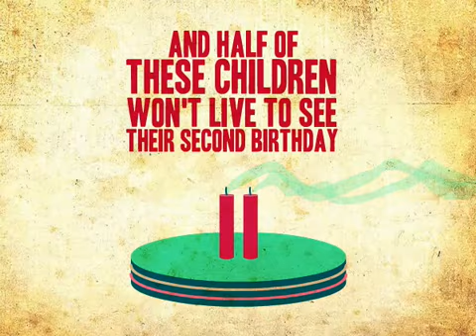Why There Aren't Enough HIV Treatments Suitable for Children (Patent Pool 2 of 4)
These animations explain why people in developing countries can't get the HIV medicines they need to survive and how setting up a 'patent pool' could change that.

MSF calls on researchers and pharmaceutical companies: put your patents in the pool!